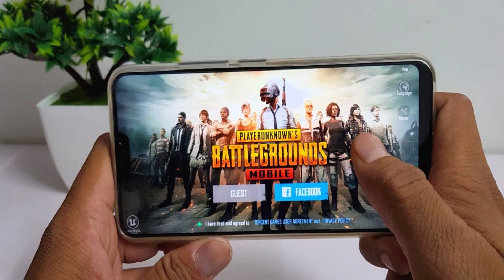Pubg Mobile season 9 Update leaks | New Vehicle , Guns and Outfits | 90 fps Mode